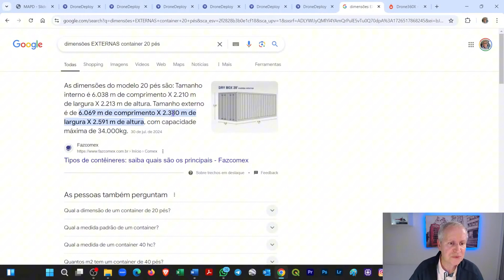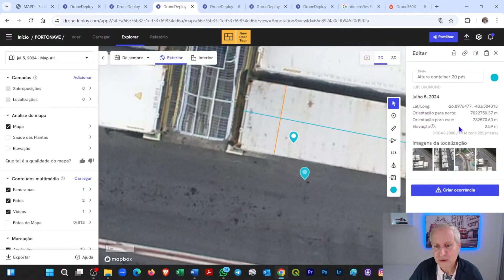PRECISÃO VERTICAL no mapeamento com drones? 🤔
🤔 Será que o mapeamento com drones é realmente necessário?

Nesse vídeo, você confere a comparação dos resultados e descobre como a diferença pode ser mínima, mas o impacto é gigante! 📊🚁

Assista até o final e veja por si mesmo!

Curtiu? Siga o meu perfil para mais insights sobre mapeamento e inspeções com drones!

R-0054